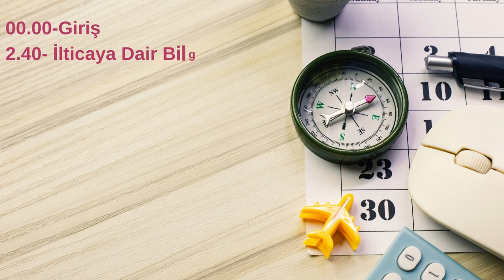İlticadan Ret Alsanız Bile İltica Ettiğiniz Ülkede Ne Kadar Daha Kalabilirsiniz